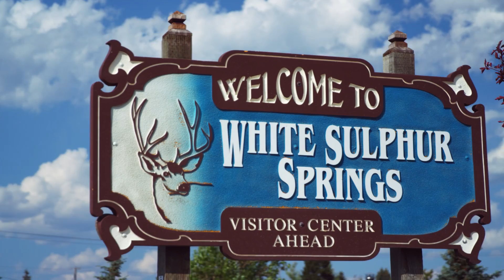on Fly: Montana Backcountry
There is enough fishing in the Western United States to last you a life time, you just have to work a little harder to get there. Professional angler, Oliver White, heads into the Montana backcountry to do some fly fishing with Brian Hodges.